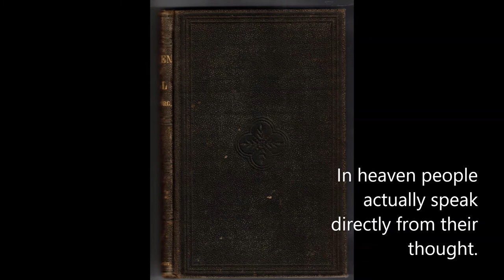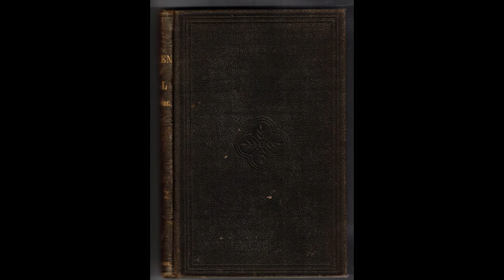Emanuel Swedenborg - Heaven and hell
Heaven and Hell is the common English title of a book written by Emanuel Swedenborg in Latin, published in 1758. The full title is Heaven and its Wonders and Hell From Things Heard and Seen, or, in Latin: De Caelo et Eius Mirabilibus et de inferno, ex Auditis et Visis. It gives a detailed description of the afterlife; how people live after the death of the physical body. The book owes its popular appeal to that subject matter.